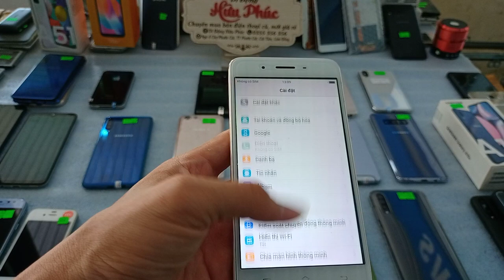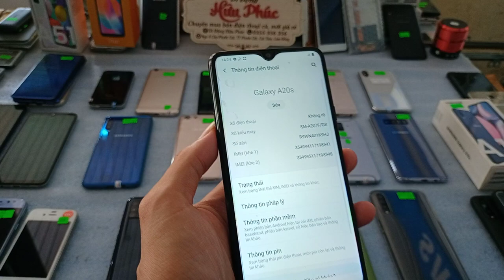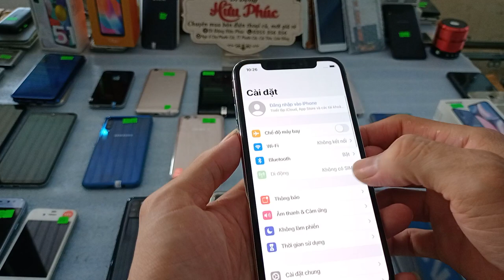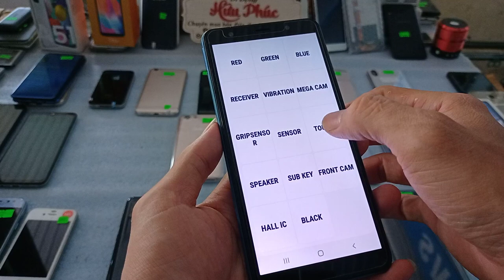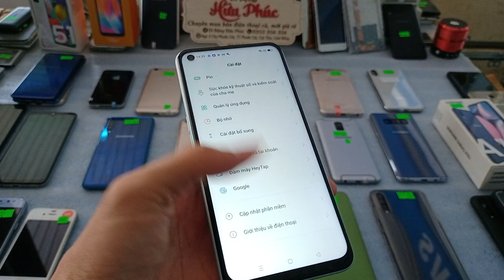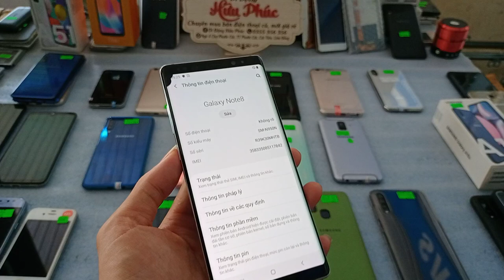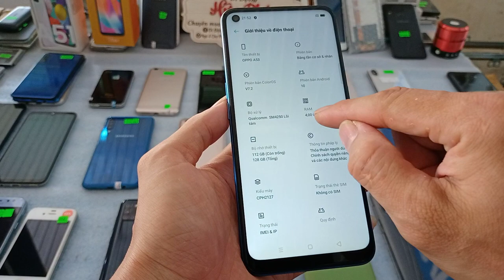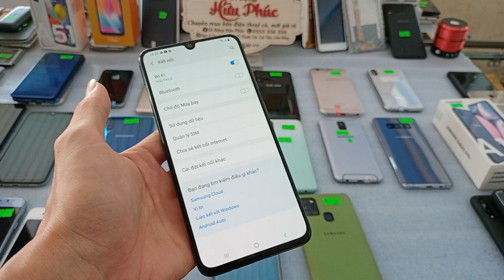34.04Điện thoại cũ giá rẻ. Iphone X zinkeng. Oppo A83-A53. Samsung A70-note8